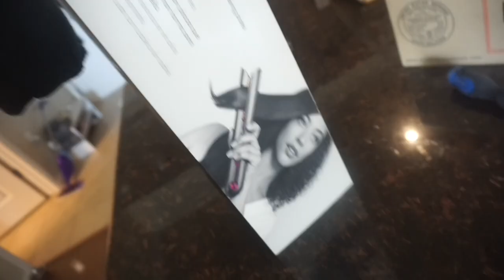Review Dyson Corrale Straightener VS 65.00 flat Iron ||Natural Hair dyson corraletm straightener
In this video I will be Reviewing the Dyson Corrale Straightener and comparing it to the Babyliss Titanium Straightener

Thank you so much for taking time out of your day to stop by :) my YouTuby Babies. On my channel, I Cook and talk about my WLS, Being diagnosed with Adult Stills Disease and anything going on with my life. Please comment and like my videos.
♡ I N S T A G R A M➜ladybreika
Camera: Sony A5100 Editing: Final Cut Pro